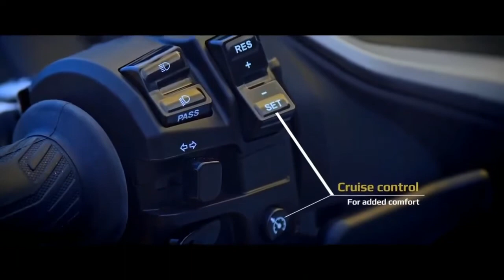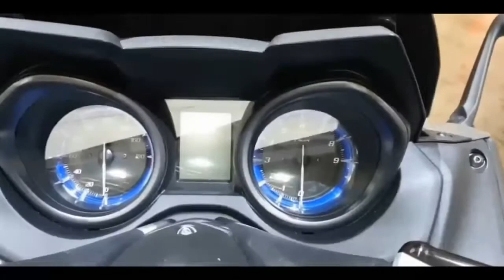NEW 2020 560cc TMAX /TOP NEW MOTORCYCLE/kuya eli's channel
All the videos uploaded in my channel are under the license of creative commons.. That giving permission from the owner to reuse their videos without asking Giving any credit put on their description.